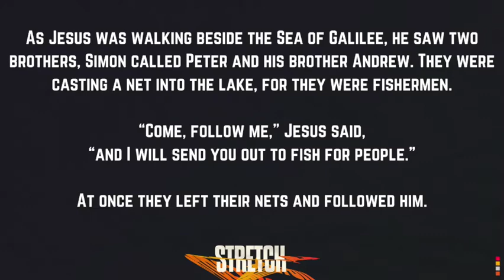Why stretching is really a God thing - Youth Group Online September 16, 2020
***LINKS!***

***STRETCH - SEPTEMBER SERIES ON SPIRITUAL GROWTH***
If your faith were a muscle, how flexible would it be? Could it stretch to your knees? Your shins? Your toes?
Or are you not sure you even have any faith to stretch in the first place? Just like your body, if you want a
faith that is strong, growing, and capable of carrying you through difficult challenges, you're going to need
to stretch it. It might be fun. It might be challenging. But it will definitely be worthwhile. In this series, we'll
 discover four ways we can stretch our faith from Paul, the author of the book of Romans and a man whose
life was completely transformed by Jesus. Thanks to Paul's words, we know we can stretch our faith by
making a commitment, by starting something new, and by letting something go. We can even stretch our
faith when we feel like we've failed.